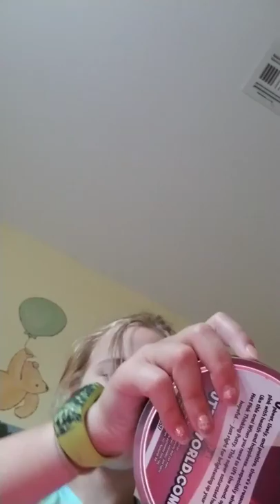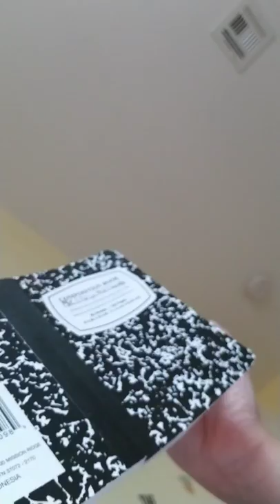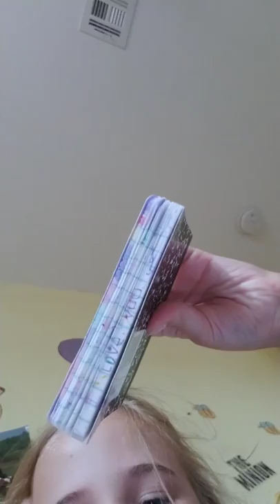Showing my putty and my art supplies and box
Do you have any idea what I can do for another video and if you do commit it in the commits done below.